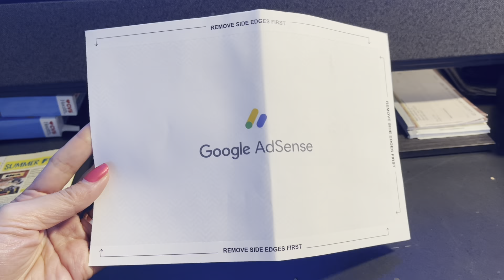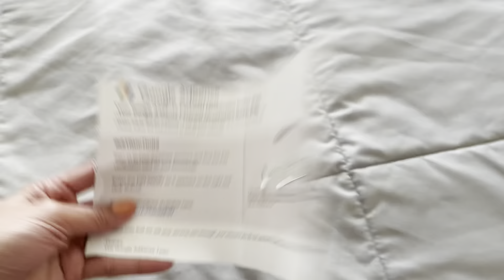I got my Google Adsense and Kobe playing his new Super Mario toy!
so happy today that i got my Google Adsense Pin finally makakasahod na rin ako guys..hehehe.. kobe so enjoy playing his remote control super Mario toy car outside..mother and son everyday bonding goal!